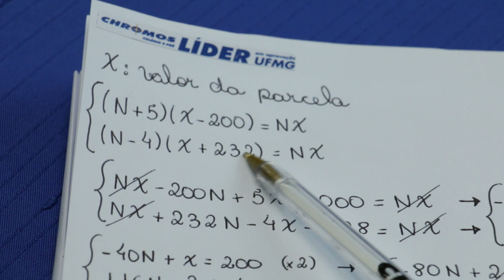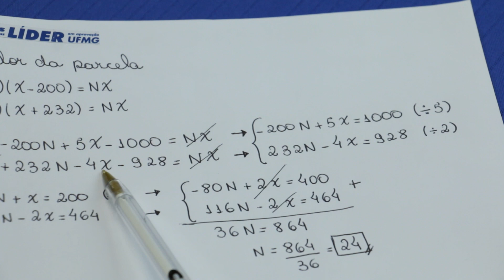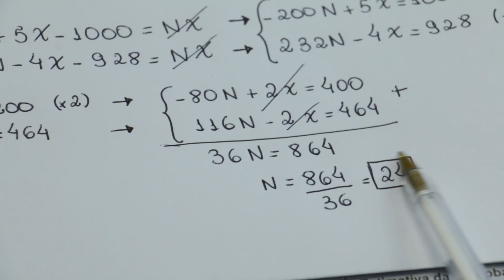Gabarito ENEM 2018 CHROMOS - Prova Amarela: Questão 172 | Matemática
Confira a correção da prova de Matemática do ENEM, respondida pelo(a) professor(a) Vitória Willani!